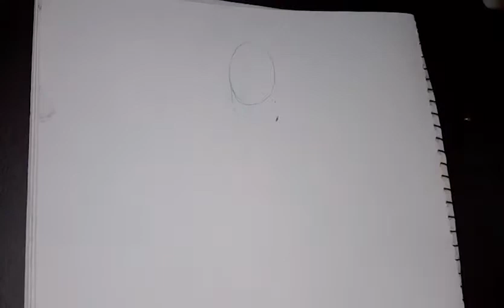How to Draw GERALT OF RIVIA (The Witcher) | Step-by-Step Tutorial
Creativity is a divine gift and each and every child is born with natural talent but he/she is not aware unless given exposure to some platform that may not only help in recognizing that lies hidden inside but also  polishing it and champs are trying to help kids in sharpening their various skills through this platform. Through these tutorials your kids can learn drawing🖍, sketching✏, painting🖌 etc.

●How to draw a cute koala  Easy Step-by-Step Tutorial

● Send your drawings, comments or thoughts via EMAIL!